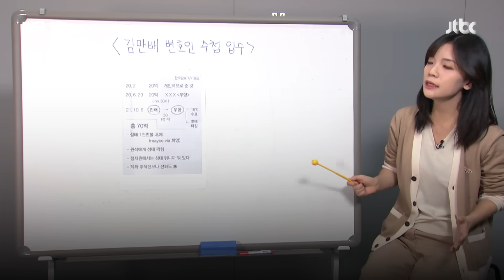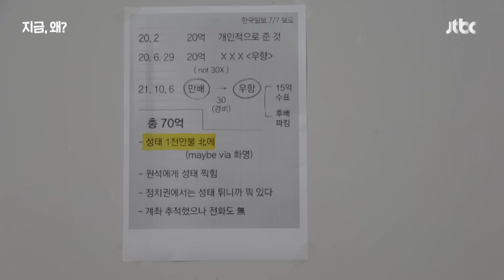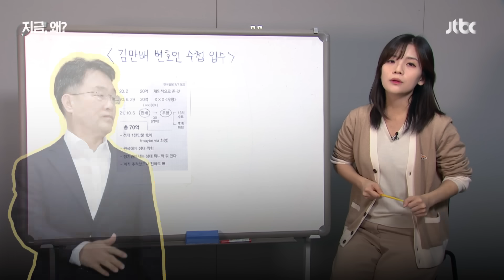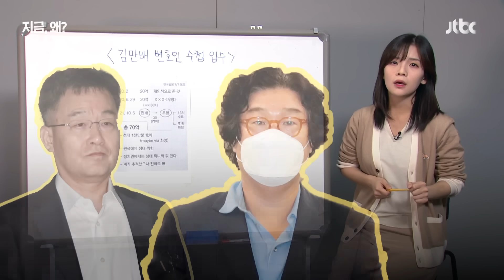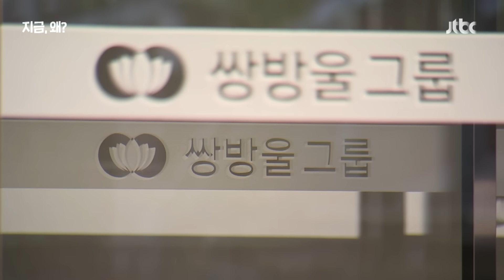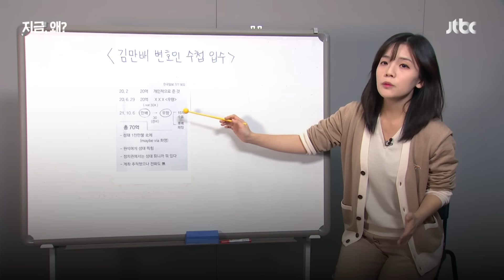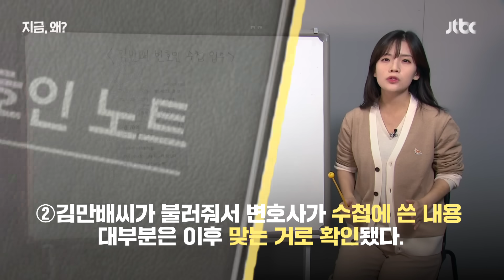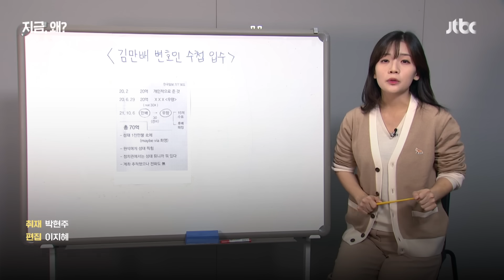'김만배 수첩 입수'…"성태 1천만불 북에"｜지금 왜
JTBC는 최근 대장동 사업가 김만배씨 변호인의 접견노트 일부를 입수해 분석했습니다. 이 노트는 '쌍방울 대북송금' 의혹이 알려지기 전인 지난해 7월 작성됐는데, 어쩐 일인지 김 씨는 이 돈이 북한으로 가는 과정을 정확히 기록했습니다. 수첩에 쓴 내용을 보면 김 씨가 대북 송금 자금 일부의 출처가 아니냐는 의문이 남습니다.